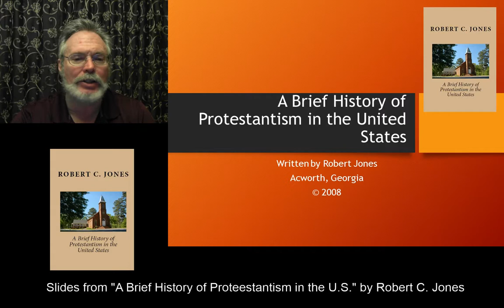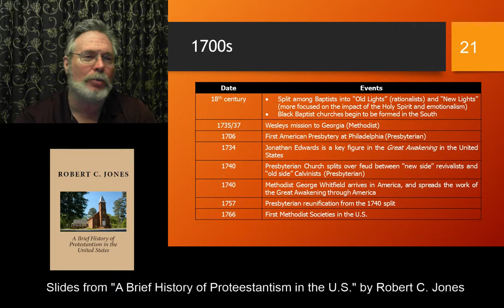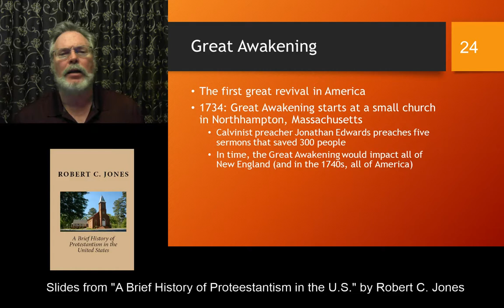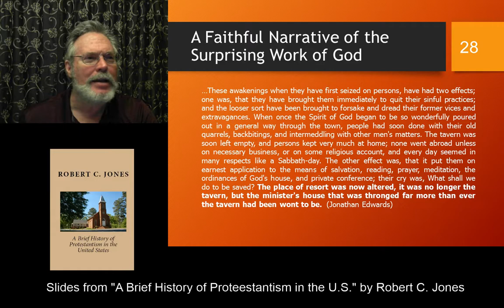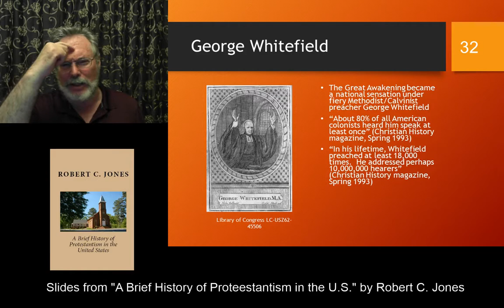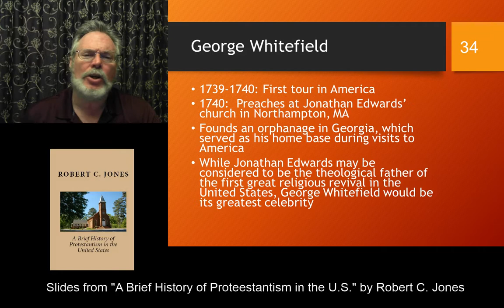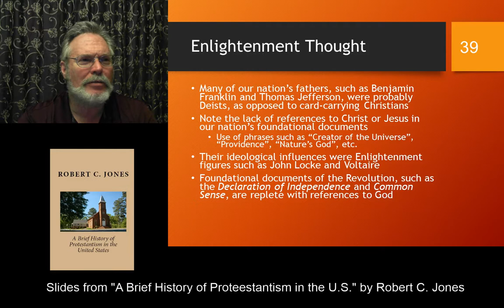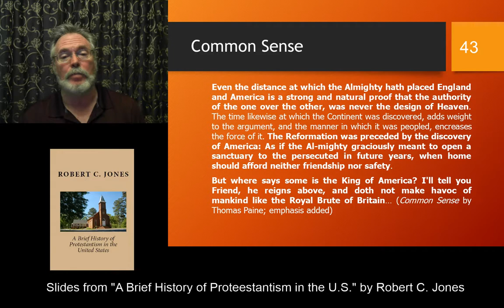History of Protestantism in the U.S.: 1700s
Great Awakening, Revolutionary War (Part I)